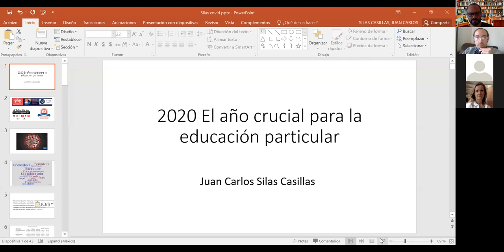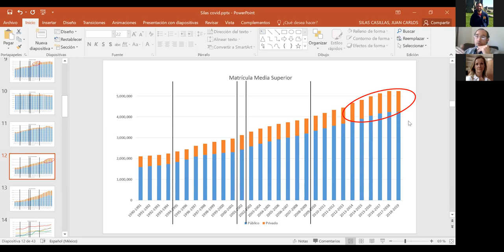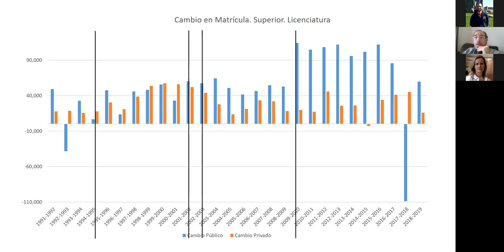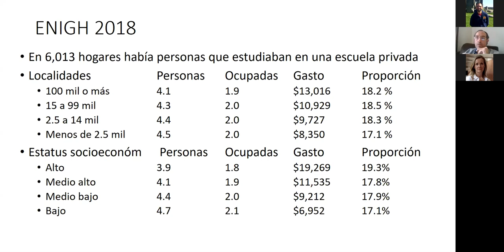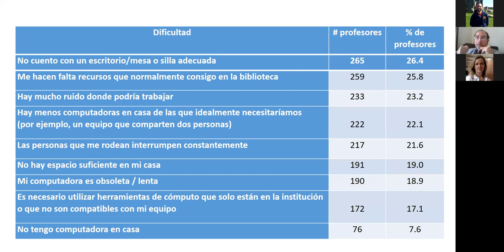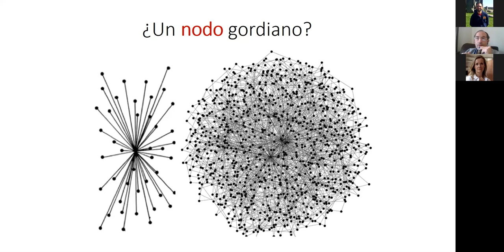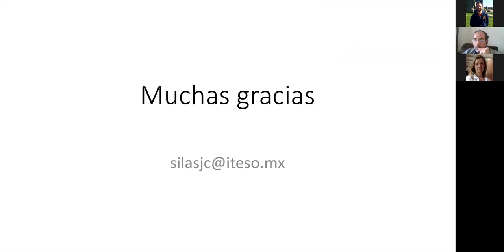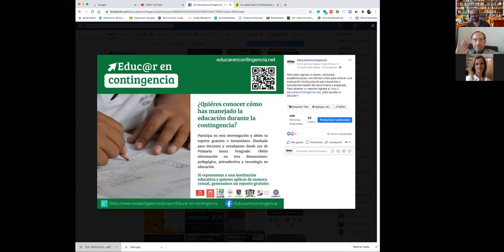Webinar 2020: El año cruciar para la educación superior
Con la participación del Dr. Silas del ITESO de Guadalajara, se dicuten cuáles son los retos que enfrenta la educación particular durante este ciclo en contexto de pandemia.